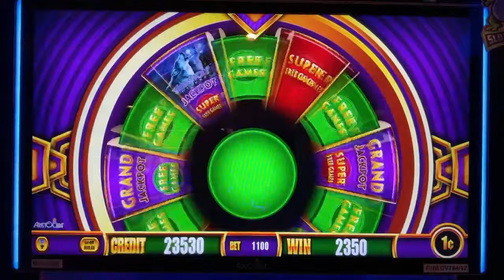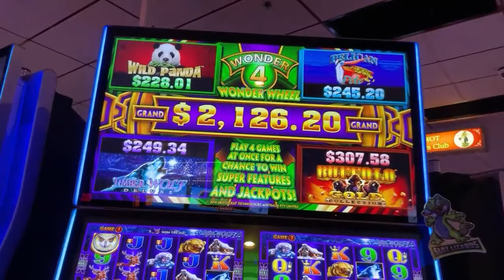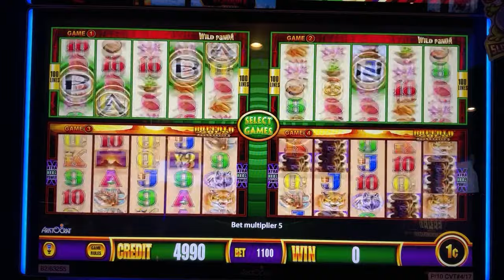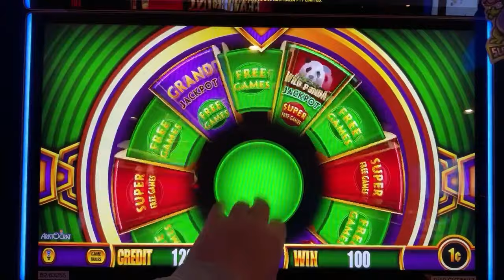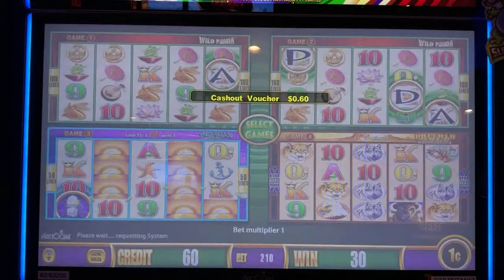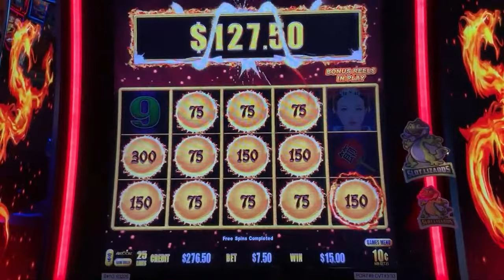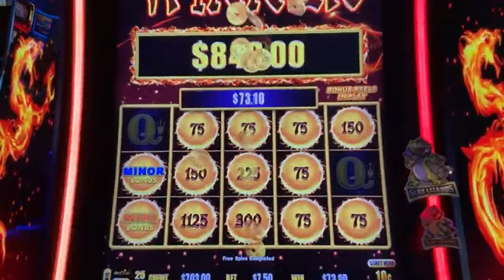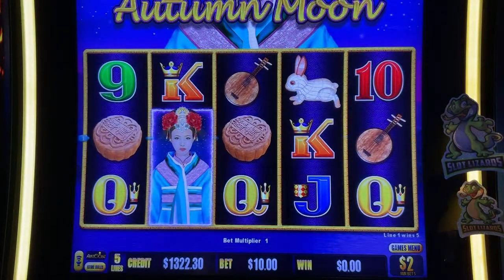WILD BATTLE COMEBACK WIN! BIG BONUSES! Dragon Link Autumn Moon VS Wonder 4 Wonder Wheel HIGHLIGHT!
Check out this Livestream Highlight! We play an epic session and end up in a wild battle for a comeback win! It was a battle of Dragon Link Autumn Moon VS Wonder 4 Wonder Wheel! We had so many bonuses it was just insane in this action packed session! We want to have the most fun we can have!!! Yeah Buddy!

Any Package Mail to:
Slot Lizards
10040 W Cheyenne Ave Ste 160